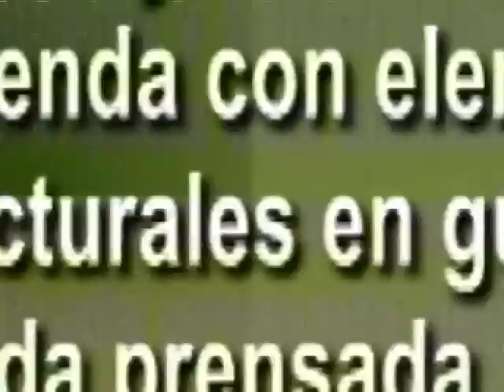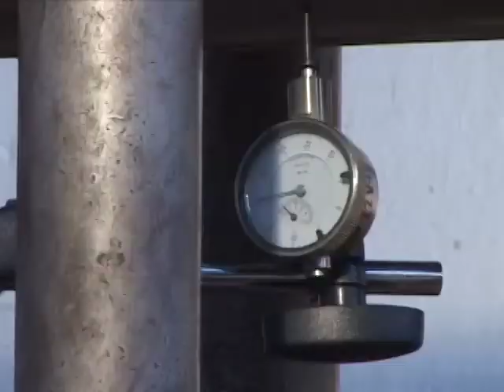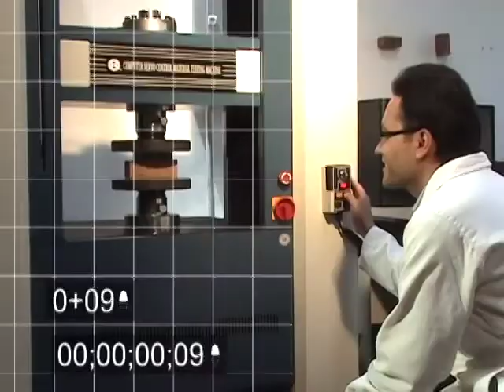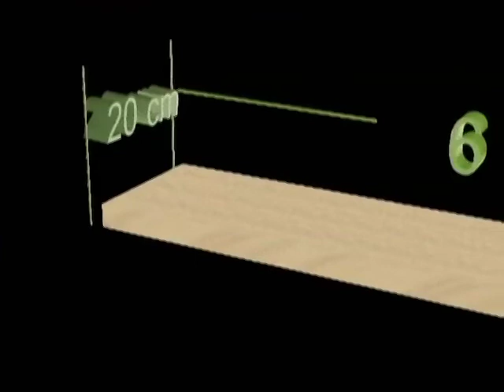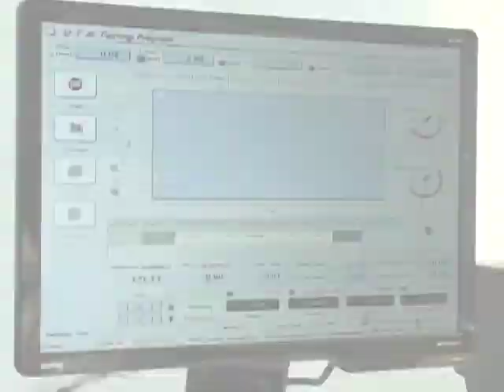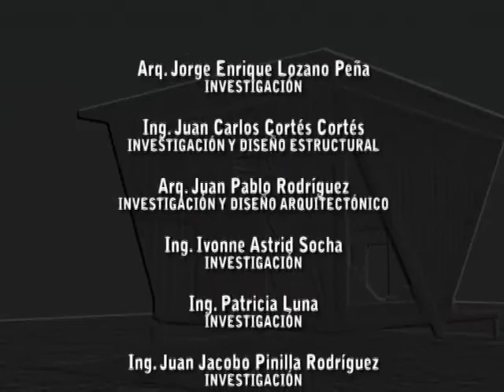GUADUA ARQUITECTÓNICA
VIDEO INSTITUCIONAL REALIZADO PARA LA UNIVERSIDAD NACIONAL DE COLOMBIA